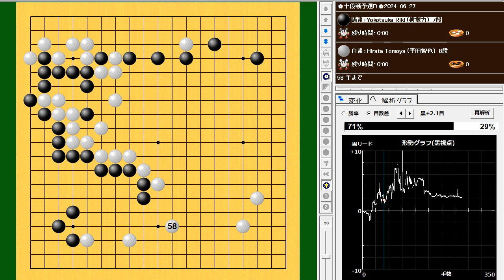Yokotsuka Riki (横塚力) vs Hirata Tomoya (平田智也)🌸十段戦予選Ｂ🌸2024-06-27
263手　黒番(横塚力)の2目半勝ち　B+2.5